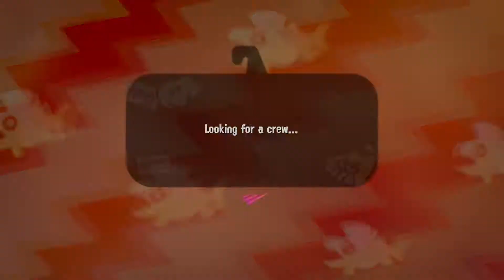Splatoon 2 - Salmon Run #6 [1 Random Weapon] [No Mic]